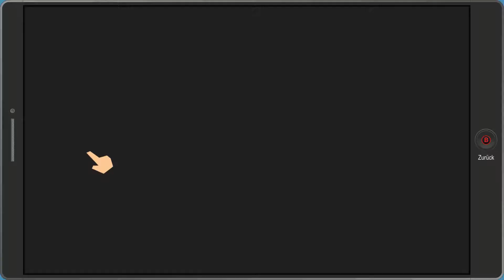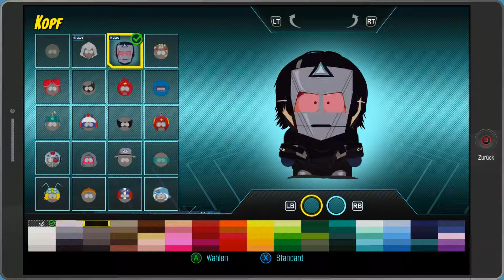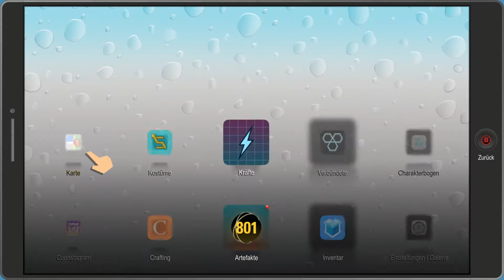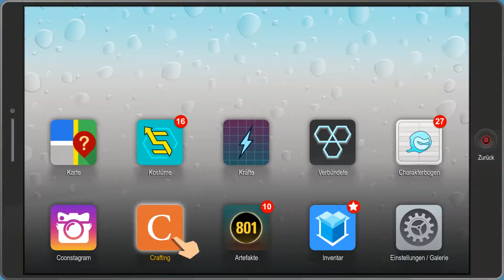Let´s Play South Park The Fractured But Whole #30 👽 Der bescheißt doch!